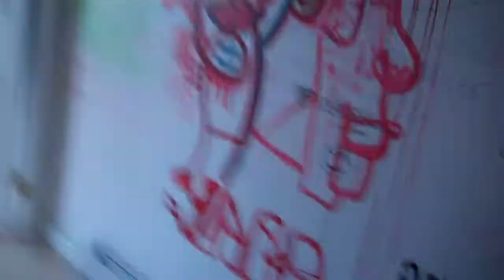Brooklyn Problems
We fight nature encroaching on our brooklyn apartment, then scream like girls